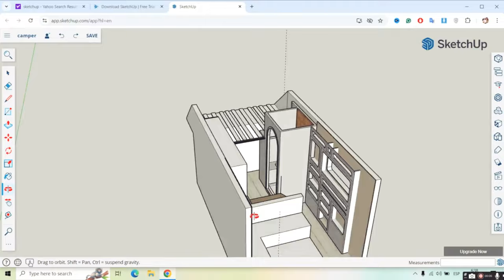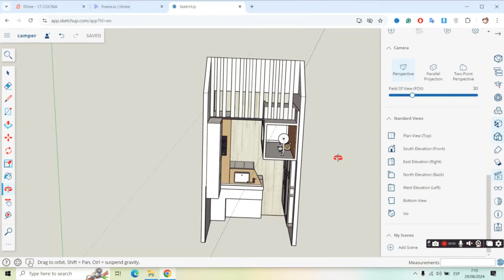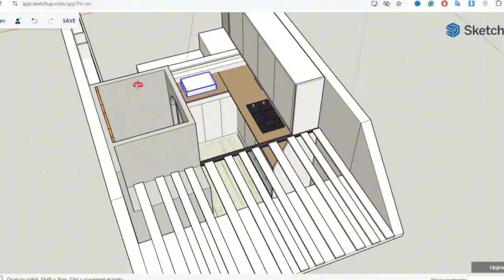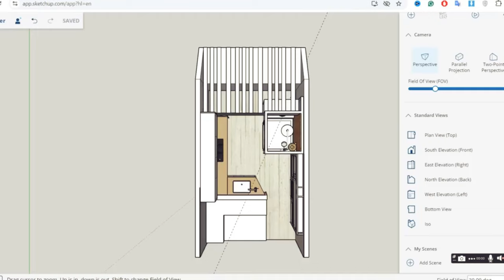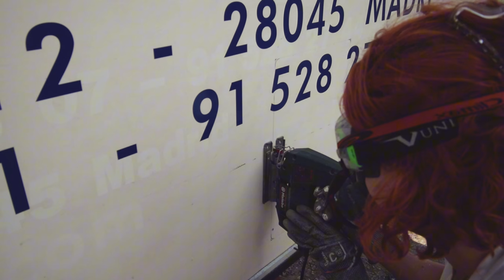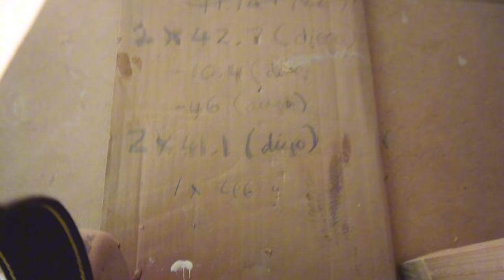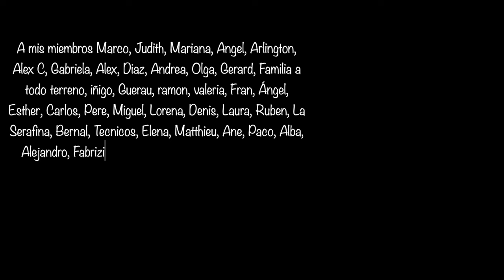❌LA REALIDAD de CAMPERIZAR 🆘Problemas Mueble de Cocina en Camión Camper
😩ESTO ES LA REALIDAD de Camperizar un Camion Camper Ligero . Me AGOBIO con los Muebles de la Cocina Camper . Espero que este video os ayude a ver que no todo es lo que parece en redes y que todos tenemos dias malos en el proceso de la camperizacion.

                                                              📺 SERIE CAMPER 📺
                  Capitulo 18 : El agobio y  realidad de camperizar un camion camper ligero

El proceso de camperizacion puede ser muy estresante pero a su vez muy gratificante, pero esta semana me supero todo. Bienvenidos a la realidad de vanlife . Llevamos mas de 7 meses para camperizar esta camion camper ligero y parece que no avanzamos nada. Se que esto es solo una sensacion y no la realidad, pero no quita que todos tenemos momentos de bajon y en el que nos dan ganas de tirar la toalla . Pero no voy a dejar que este mueble de cocina camper me gane , la semana que viene lo acabare por mis ovarios !!

Si tu tambien quieres camperizar, o estas ya metido en tu proceso de camperización, únete a la familia! Subo videos todos los domingos a las 6pm:)

🔋 GENERADOR PORTÁTIL SOLAR + BARATO del Mercado Allpowers ( 10% DESCUENTO codigo LARAM10 )

  / lara_mesanza